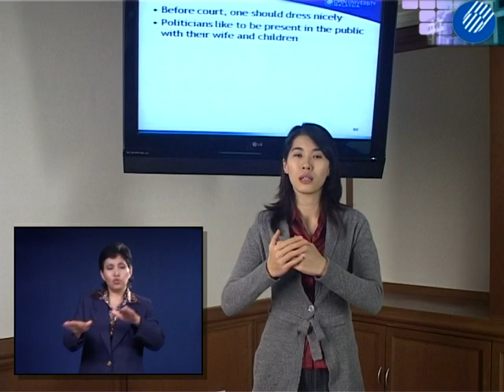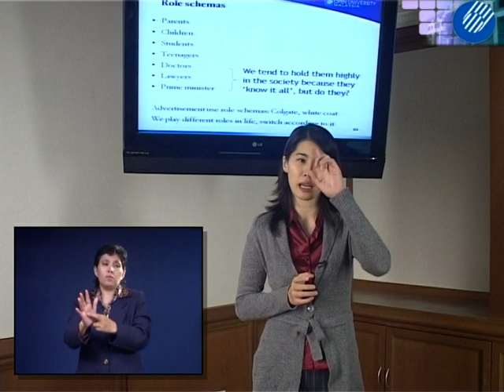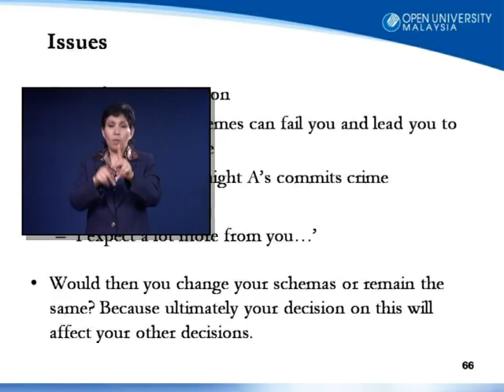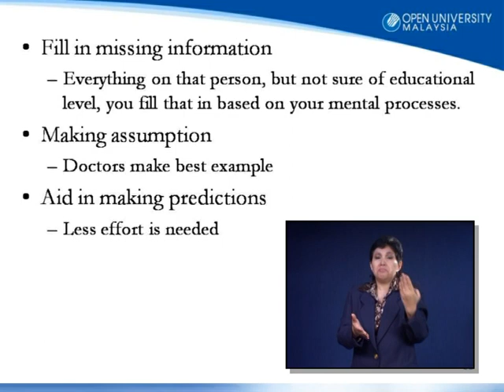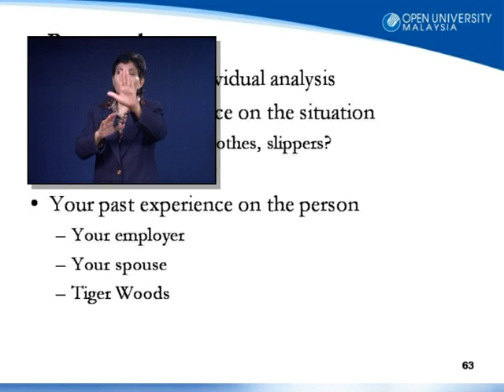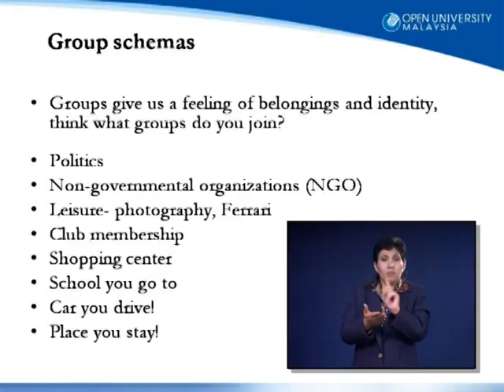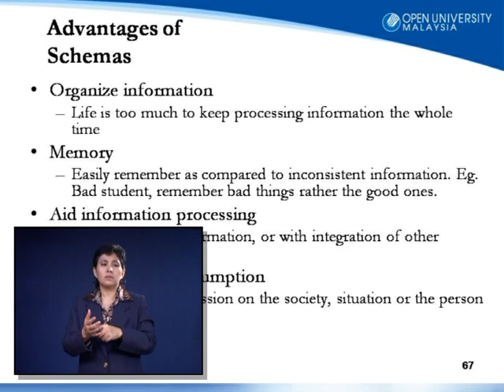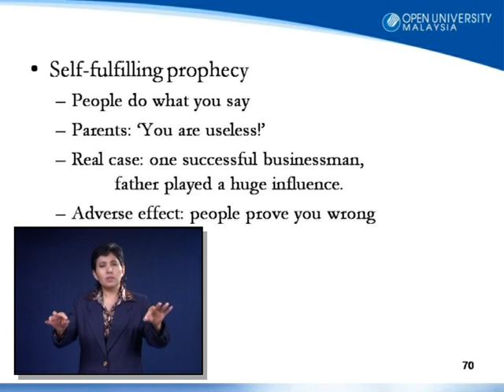[T] ABPS1103 Social Psychology T1 P11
Tutorial 1 covers Topics 1 and 2 of the Social Psychology module. Topic 1 begins with an introduction on social psychology
and its relation to other disciplines. History and theories on social psychology are mentioned as well in this topic,
while Topic 2 touches on the subjects of cognition, social inference, social schemas
and nonverbal communication. This video lecture is accompanied by sign language.

Produce by Centre for Instructional Design and Technology, Open University Malaysia.